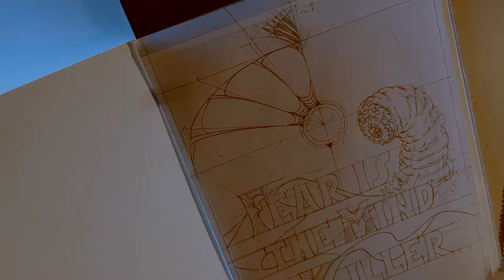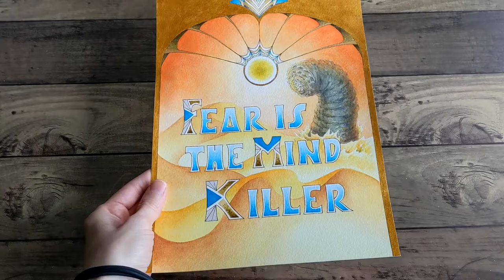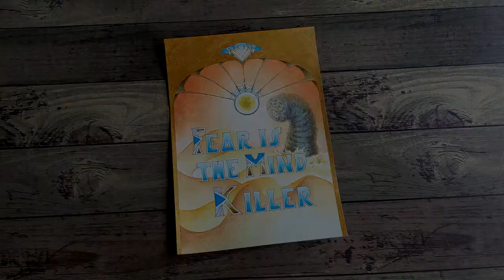DUNE Fan Art | Arrakis Watercolor Painting 🩸 URAN art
Here's a colorful scenery from Frank Herbert's Dune.